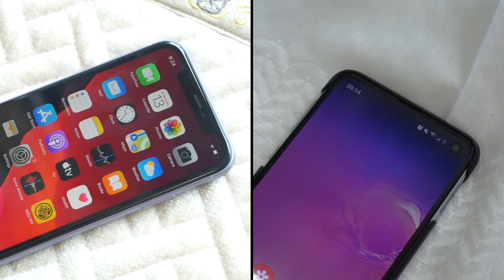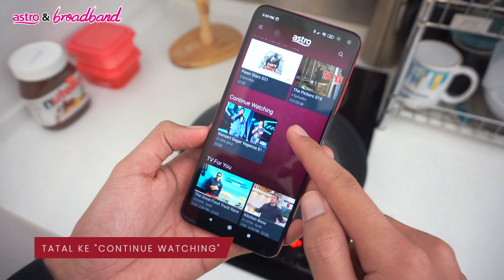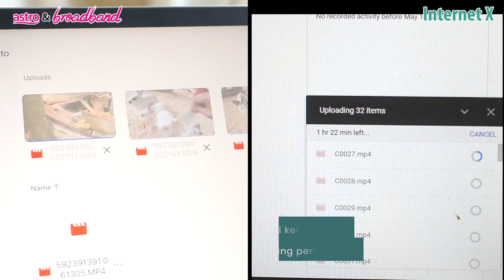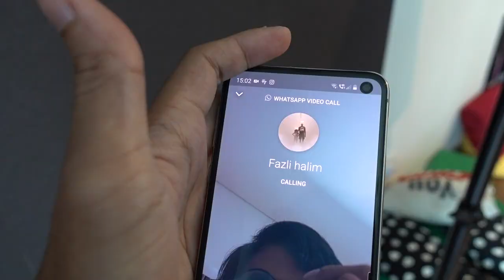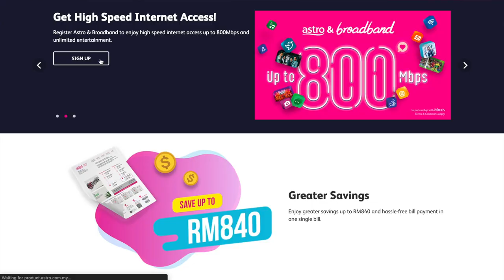Astro & Broadband - Gabungan Mantap Dan Lebih Jimat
Pada video kali ini, kita akan lihat perbandingan antara pengguna Astro & Broadband dengan pengguna biasa yang tidak melanggannya. Antara kebaikkan melanggan Astro & Broadband ini adalah anda dapat menikmati tayangan sehingga 50,000 video bersama tawaran internet berkelajuan sehingga 800Mbps. Anda boleh dapatkannya dengan bayaran bulanan serendah RM99 sahaja. Langgani secara atas talian sekarang dan dapatkan pengecualian bayaran selama satu bulan.